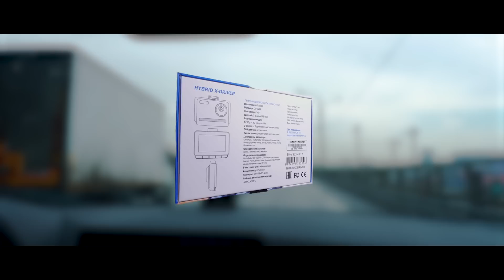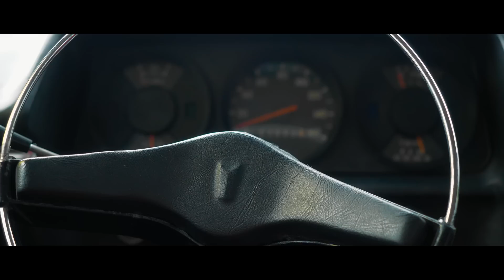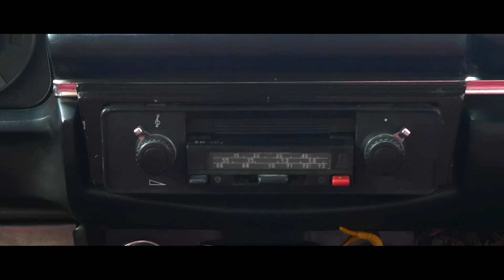ПОСЛЕДНИЙ НАСТОЯЩИЙ Москвич 412 / цвет АЛЛИГАТОР / ЦВЕТ ПРОТОТИПА АЗЛК серии С-1 / Иван ЗенкевичPRO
Обзор уникального советского автомобиля Москвича 412. Уникальность в том, что это один из последних настоящих 412. Без переходов на 2140 и цвет в который выкрашен прототип С-1. В дальнейшем такой цвет был применен при окрасе АЗЛК 2140

– устройство о котором рассказывал. (я серьезно сам пользуюсь этой штукой и всем рекомендую)

Про Автомобили - авторский канал Ивана Зенкевича, ищем старые автомобили, необычные, заброшенные и редкие ретро машины, делаем обзоры, рассказываем фишки и технические характеристики. В общем создаем самый большой архив видео о советском автопроме, истории автомобилей СССР, да и истории советского союза, в целом.